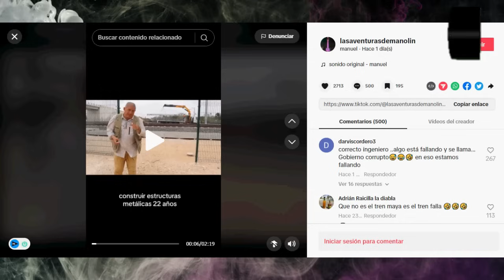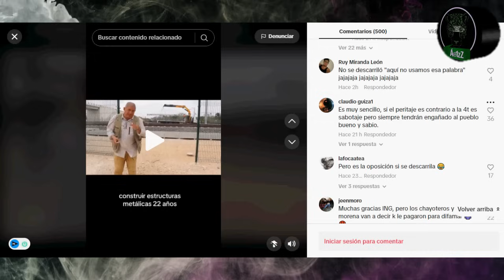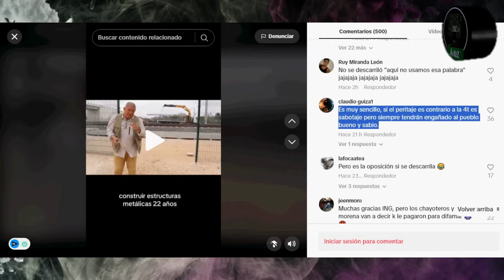Ingeniero advierte mala calidad en materiales del mal llamado 'Tren Maya'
Un ingeniero llegó al Tramo 3 del mal llamado 'Tren Maya' para verificar qué es lo que pudo haber pasado hace unos días. Lo que encuentra es que hay materiales de mala calidad: durmientes cuarteados y tornillos doblados. Puede ser que esté así toda la ruta y eso sería muy peligroso.